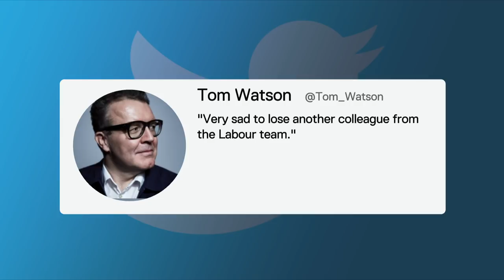Ian Austin becomes 9th Labour MP to quit the party | 5 News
► Another Labour MP has quit - the ninth in a week. Ian Austin, the Dudley North MP, says he's "ashamed" of the party under Jeremy Corbyn's leadership, and "appalled" by the offence it's caused to Jews.

But unlike his eight former colleagues, he says he isn’t joining the new Independent Group of MPs.